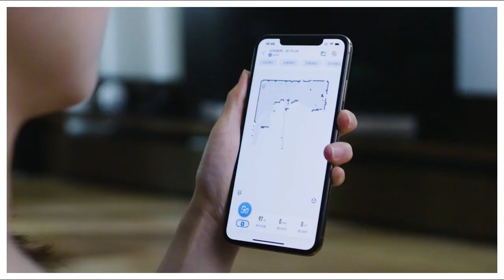UONI V980Plus Robot Vacuum Cleaner with Self-Emptying Dustbin - Lidar Navigation Robotic Vacuums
UONI V980Plus Robot Vacuum Cleaner with Self-Emptying Dustbin - Lidar Navigation Robotic Vacuums Multi-Floor Mapping 2700Pa Strong Suction with No-Go Zones 190 Mins Runtime for Pet Hair.

Similar Product :
- Robot Vacuum and Mop Combo, WiFi/App/Alexa, Robotic Vacuum Cleaner with Schedul

- Robot Vacuum and Mop Combo, 2 in 1 Mopping Robotic Vacuum with 2000Pa Max Suction

Automatic Room Recognition ,it will records all areas to create real-time map of your home for smart and efficient cleaning. V980 Plus is equipped with multiple infrared sensors and drop sensors, changing direction to avoid stairs and bump into furniture.